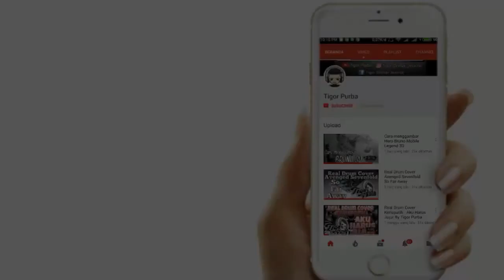Drawing Ant-Man and The Wasp || How To Draw (Speed Drawing)